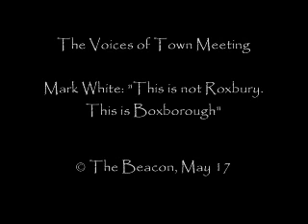The Voices of Town Meeting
A defining characteristic of New England politics, Town Meetings are an opportunity for residents to speak to the operations of their towns. This clip is from Boxborough's Town Meeting on May 15, 2007.